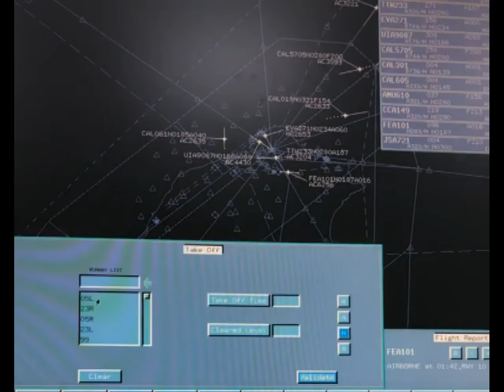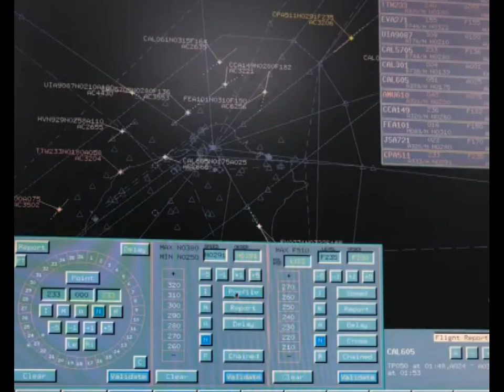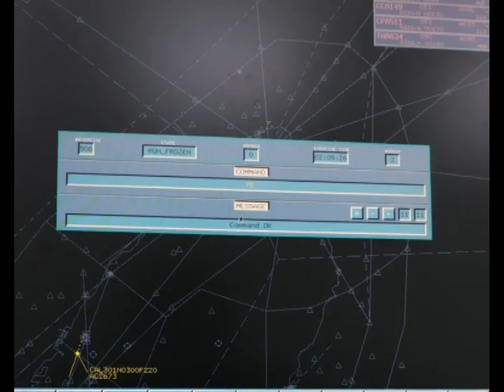雷達管制員模擬訓練-飛行員/鄰區管制員端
雷達管制員使用THALES出產的雷達模擬機訓練中。此螢幕為虛擬飛行員所看到的顯示畫面，雖然大致與管制員雷同，但其中速度顯示為"指示空速"，也就是飛行員儀表看到的，與管制員端看到的"地速"不同
此外，這一端也會同時扮演塔台、區管中心或是鄰區的管制員來進行相關的協調或交接管，有些動作在實際管制是以電腦進行雷達交接，不會如模擬中以口頭實施雷達交接。
題目通常有題本，但有時會像這次一樣完全由虛擬飛行員看航情來安排(尤其塔台的離場飛機)製造相關的衝突給管制員解決，所以虛擬飛行員是很忙碌的。
學習中的學員剛開始學習雷達管制一個多月，所以很多技巧都非常生疏，途中也暫停幾次解說，只是我都把他剪掉了。所以不要認為管制員的素質很差喔，他還是個學生而已。

因為透過耳機通話，所以聽不到航管端的指示，只會聽到覆誦。你有辦法把全部的指令填滿嗎?